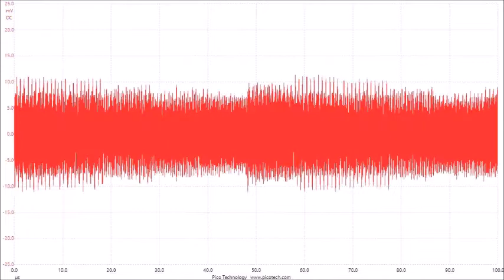超音波の音圧解析（多変量自己回帰モデルによるフィードバック解析）